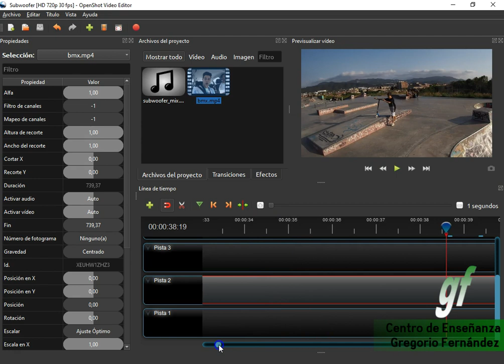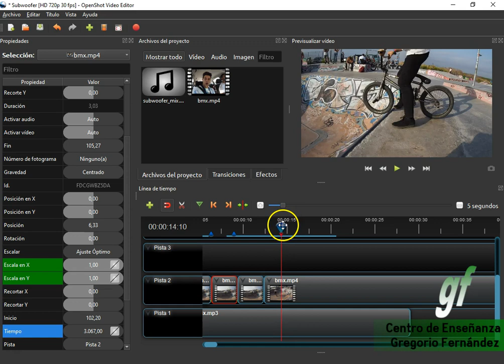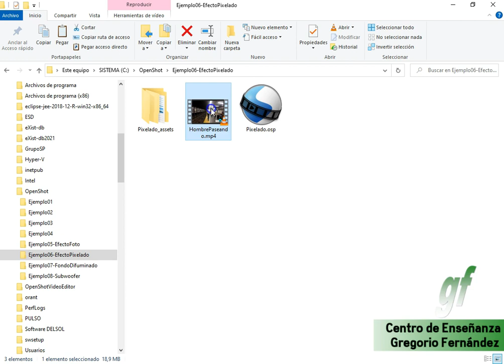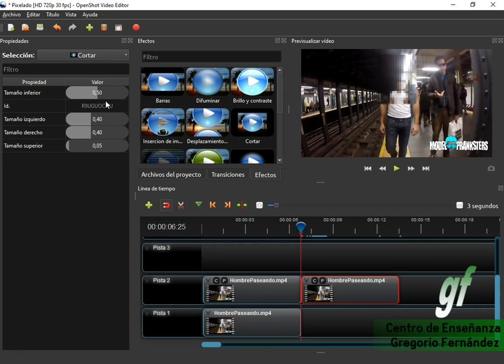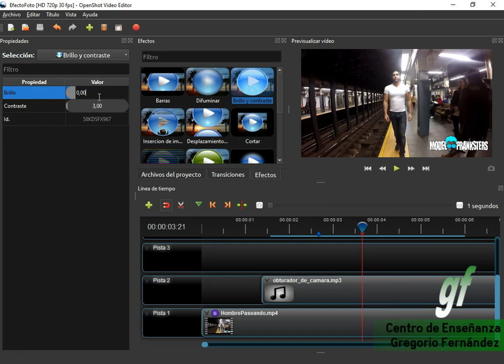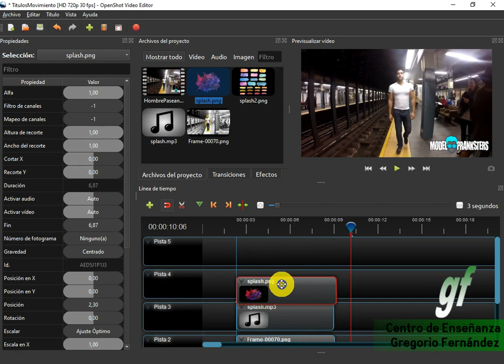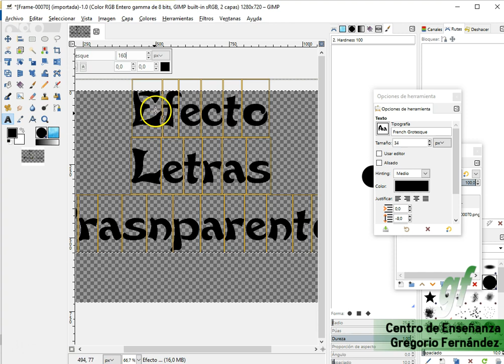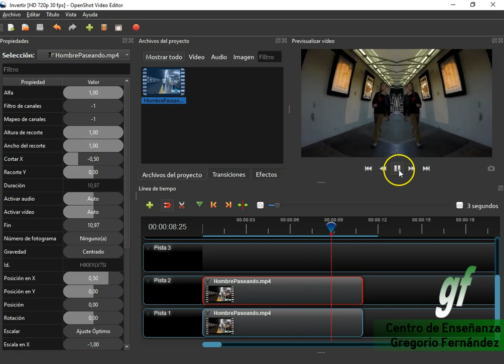06 - Openshot - Diferentes efectos para mejorar videos en openshot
𝓓𝓮𝓼𝓬𝓻𝓲𝓹𝓬𝓲ó𝓷:

En éste vídeo se aplica diferentes efectos a varios videos:

- Zoom e invertir reproducción de un clip
- Difuminado de fondo para videos verticales
- Pixelar zona de un video (caras)
- Efecto brillo simulando realización de fotografías
- Efecto congelado (freeze) y títulos intro de video
- Invertir video horizontalmente